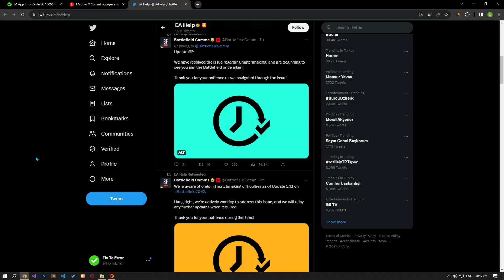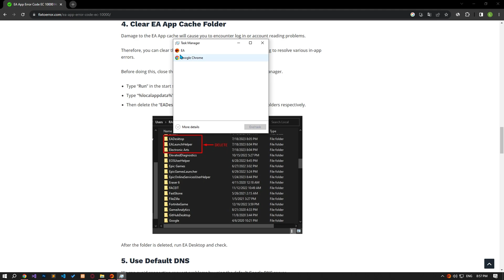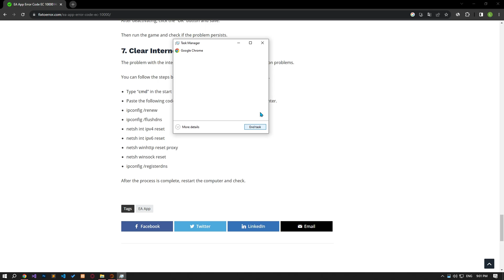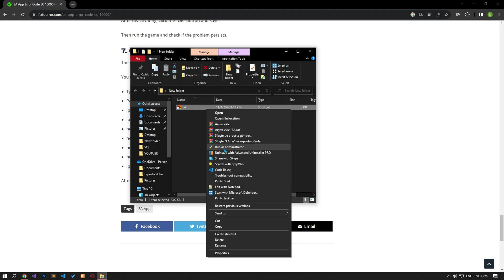EA APP ERROR CODE EC:10000 FIX (NEW) | How To Fix EA App There’s a Problem With Your Account Error?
In this video, we will provide information on how to fix the EA App “Error Code: 10000” and “There’s a Problem With Your Account Error“.

Video Parts:
00:00 What is EA App Error Code EC 10000?
00:22 1. Check Servers
00:36 2. Restart the Application
00:53 3. Login To Your Account Again
01:06 4. Clear EA App Cache Folder
01:51 5. Use Default DNS & Disable Internet Protocol Version 6
02:31 6. Clear Internet Cache
02:48 BONUS
03:06 Ending